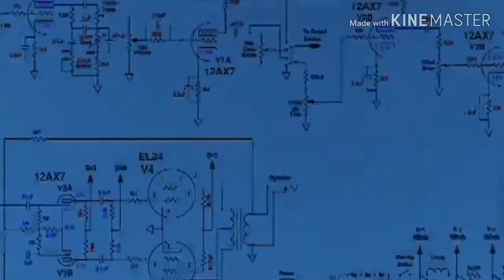Navarathri project bharatanatyam robot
I have made a bharatanatyam  robot
To buy a arduino:Generic Uno R3 ATmega328P with USB Cable length 1 feet, Compatible with ATMEGA16U2 Arduino (Color may vary)
To buy motors :Techleads Dc Bo Motor Dual Shaft Smart Car Robot Gear for Arduino (4 Piece)
 For the print out image go to this image
For code use my own codings:
int lmt1=5;
int lmt2=3;
int rmt1=6;
int rmt2=11;
int bmt1=7;
int bmt2=8;
void setup(){
pinMode(lmt1, OUTPUT);
pinMode(lmt2, OUTPUT);
pinMode(rmt1, OUTPUT);
pinMode(rmt2, OUTPUT);
pinMode(bmt1, OUTPUT);
pinMode(bmt2, OUTPUT);

void loop(){
analogWrite(lmt1, 255);
analogWrite(lmt2, 0);
analogWrite(lmt1, 0);
analogWrite(lmt2, 255);
analogWrite(lmt1, 0);
analogWrite(lmt2, 0);
delay(150);
analogWrite(rmt1, 255);
analogWrite(rmt2, 0);
analogWrite(rmt1, 0);
analogWrite(rmt2, 255);
analogWrite(rmt1, 0);
analogWrite(rmt2, 0);
delay(150);
analogWrite(bmt1, 255);
analogWrite(bmt2, 0);
delay(3000);
analogWrite(bmt1, 0);
analogWrite(bmt2, 0);
delay(1000);
analogWrite(bmt1, 0);
analogWrite(bmt2, 255);
delay(1000);
Copy this code use this in your project